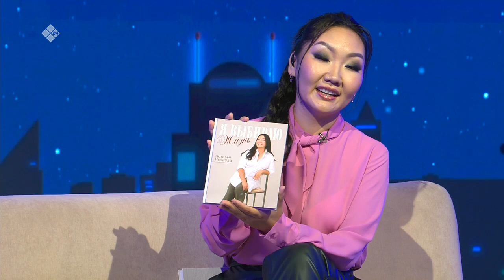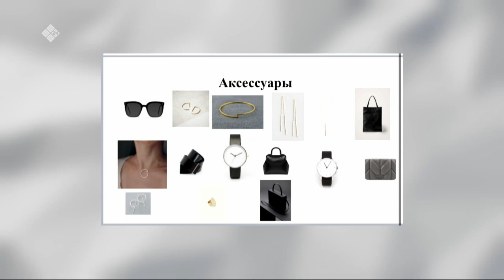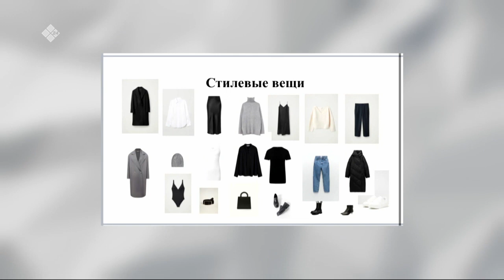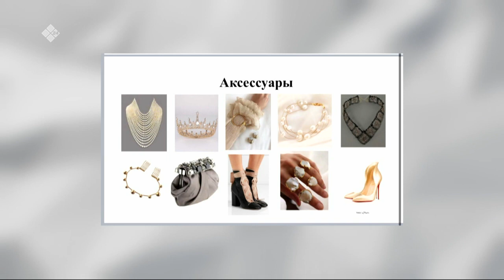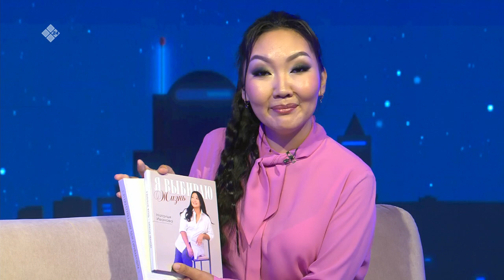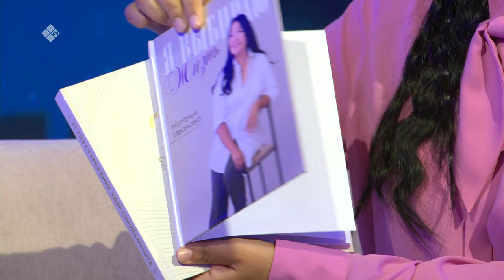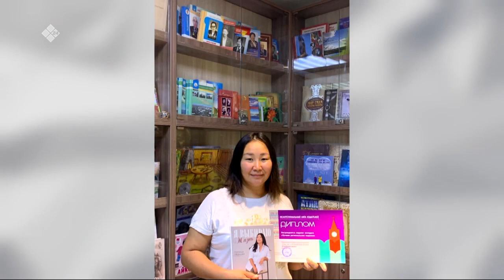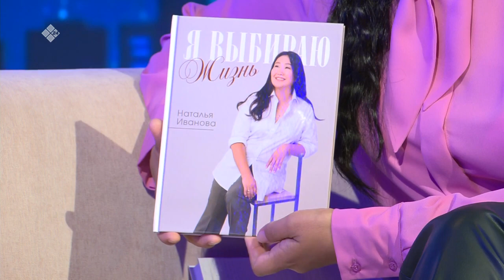«Киэһээҥҥи эфир» (26.08.22)